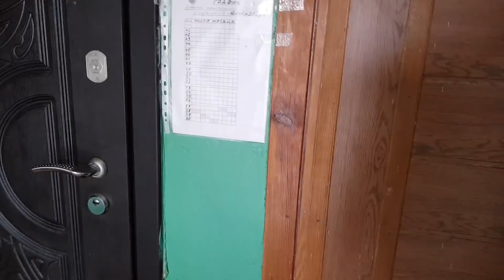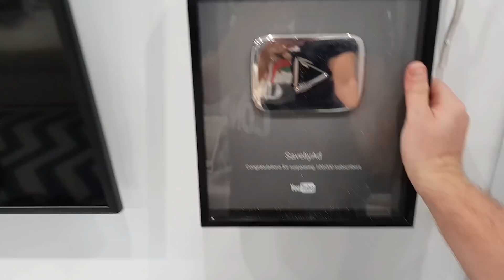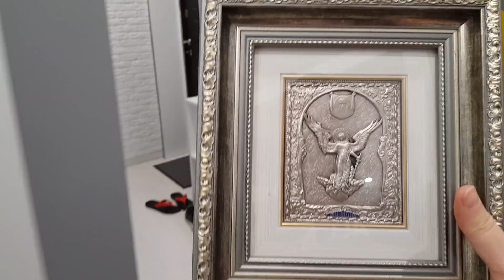Мама отреагировала на поездку